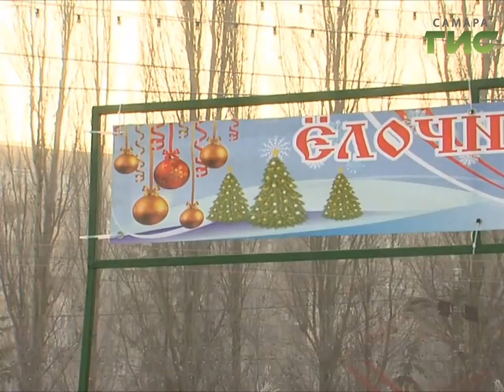"События" (Неделя в Самаре) от 24.12.2016